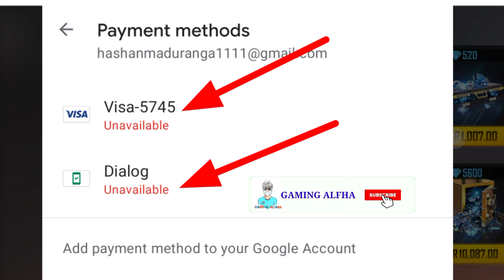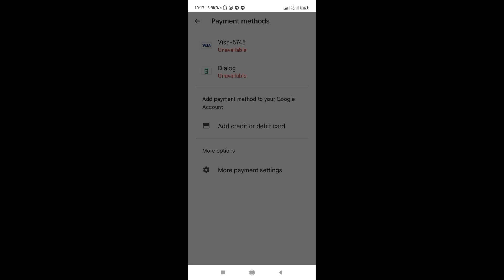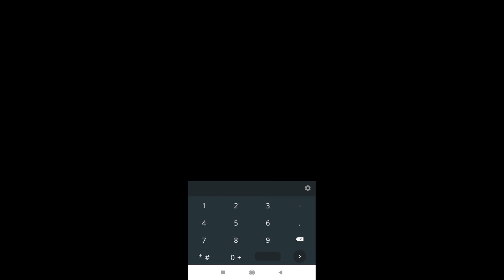Topup කරන්න එකම ක්‍රමය මෙන්න | Free Fire Topup Problem Sinhala 2022 | Dialog Sim Unavailable Problem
Topup කරන්න එකම ක්‍රමය මෙන්න | Free Fire Topup Problem Sinhala 2022 |Dialog Sim Unavailable Problem 2022

Free Fire Diamond Top up Problem Today Sinhala 2022
free fire Diamond top up problem sinhala 2022
free fire Diamond top up problem fix sinhala 2022
free fire problem sinhala 2022
free fire Diamond top up problem solution sinhala 2022
free fire Diamond top up problem in sri lanka 2022
free fire new Diamond top up problem fix sinhala 2022
free fire dialog sim diamond top up problem today sinhala 2022
free fire airtel sim diamond top up problem today sinhala 2022
free fire dialog top up problem sinhala 2022
free fire airtel top up problem sinhala 2022
free fire membership problem 2022
free fire Top up problem sinhala 2022
how to fix diamond top up problem sri lanka 2022
dialog sim unavailable problem sinhala 2022
credit card unavailable problem 2022
debit card unavailable problem 2022
free fire diamond top up problem in singapore server 2022
how to slove top up problem sri lanka 2022
best dress combination in free fire top up, bangladesh free fire top up,
codashop nepal free fire top up, codashop free fire top up tamil,
codigo free fire top up,
card number free fire top up,
free fire top up dialog sim sinhala,
free fire top up dollar problem,
free fire top up dollar,
free fire top up diamonds bangladesh, free fire top up debit card,
free fire top up double diamond,
free fire top up discount,
free fire top up debit card sinhala 2022 , debit card free fire top up,
dialog free fire top up,
diamond free fire top up, dress combination in free fire top up,
debit card free fire top up sri lanka 2022   double diamond free fire top up,